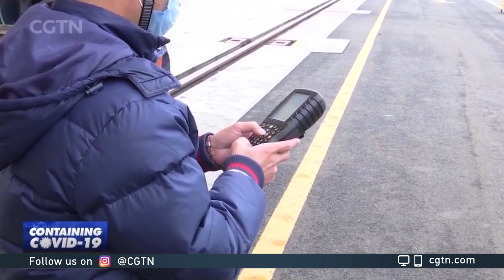Hainan Free Trade Port resumes operation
As an island province far off the southern coast of the Chinese mainland, Hainan wasn't hit by the COVID-19 outbreak as bad as other parts of the country. But the spread of the virus still led to work stoppages and production issues for many companies there while the new Hainan Free Trade Port was coming into focus.